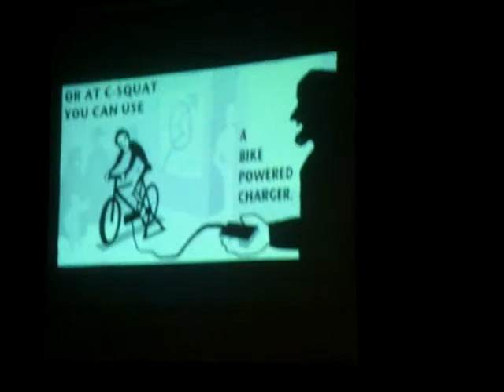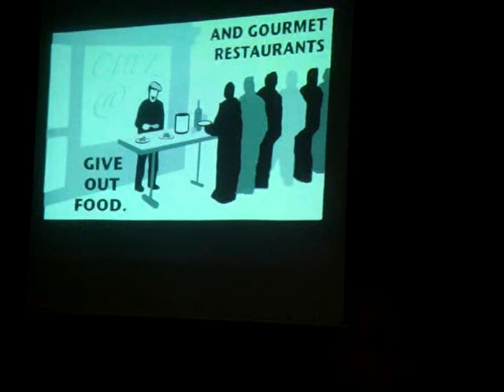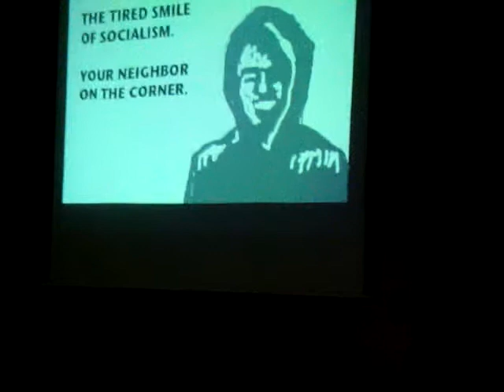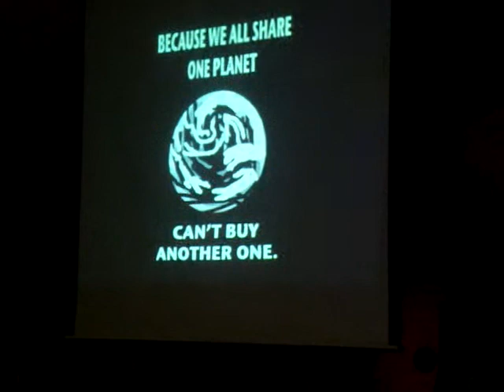Seth Tobocman at MoRus Opening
Artist Seth Tobocman speaks and doe a slideshow presentation of his work at the opening of the MoRus Museum at Csquat.